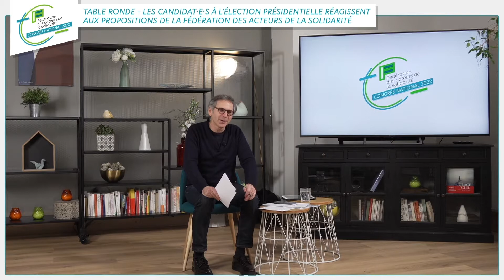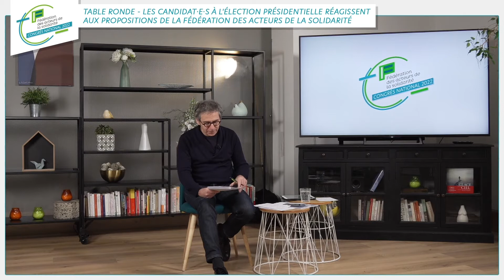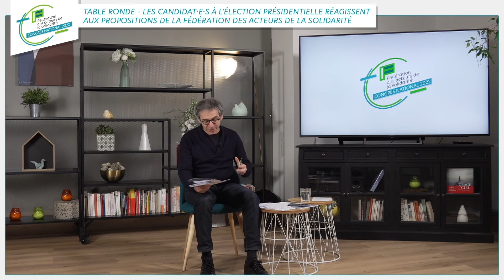Congrès national FAS 2022 – Fabien Roussel réagit aux propositions de la FAS contre la pauvreté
Gilles Finchelstein, Directeur Général de la Fondation Jean-Jaurès, et animateur de la deuxième journée du Congrès national de la Fédération des acteurs de la solidarité, donne la parole à Fabien Roussel, candidat du Parti Communiste Français à l’élection présidentielle, suite aux propositions de la FAS pour lutter contre la pauvreté.